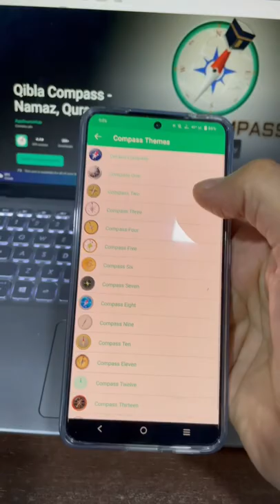Qibla Compass App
Qibla Compass - Qibla Direction, Prayer Times, Quran

Qibla Compass Pro is a 3 in 1 app with Islamic Compass, Islamic prayers time and Hijri Calendar and date converter with holy Mecca Background. You can use this app at any place in the world to find qibla direction accurately.

The Qiblah has importance to Muslims salaat and plays a part in different occasions. In the Islam Muslims are buried with the body at right angles to the Qibla and the face turned right towards Qiblah direction.

Rode NT-USB Microphone
Sony Vlog Camera ZV-1
Rode Wireless Go II
Dell U3421WE UltraSharp Curved Monitor